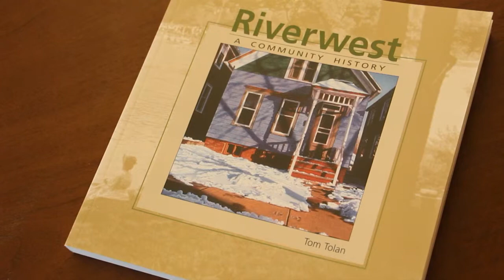Tom Tolan Blogger Profile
Video profile of cancer blogger, Tom Tolan. Visit the cancer blog, Together, We Are Strong, to read his blog posts.